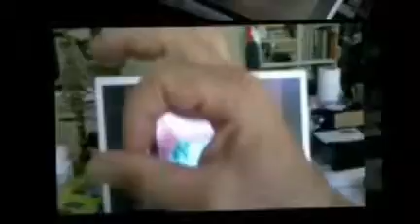"I'm Afraid So!" by Tom Rose